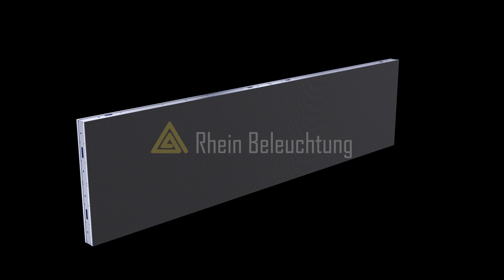NG T3 Video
Continuous innovation in LED display technology has become an indispensable part of indoor environments. In this field, we take pride in introducing our latest product - the NG-T3 LED cabinet display. This product combines minimalist design, ultra-thin and ultra-light features, along with a range of cabinet sizes starting from the standard 25cm unit, catering to the diverse needs of indoor LED scenarios. What's more, it supports various installation methods, including fixed installation, floor installation, and suspended installation, to meet the requirements of different clients.

Design Excellence:

The NG-T3 LED cabinet display stands out not only for its sleek appearance but also for its functionality. With a thickness of just 3.3cm, it boasts an ultra-thin design, seamlessly blending into various indoor environments with its minimalist aesthetic. Moreover, its ultra-light design simplifies installation, reducing the burden and minimizing stress on building structures, enhancing flexibility in your indoor space.

Versatility in Sizes:

The NG-T3 is not only about aesthetics but also about versatility in size. With multiple cabinet sizes customizable to your requirements, starting from the smallest 25cm standard size, it meets the demands of various settings, from small-scale commercial displays to large-scale entertainment venues. Whether used as an information dissemination tool or to present high-definition images and videos, NG-T3 excels.

Exciting Double-Sided Display:

What's truly exciting is that the NG-T3 supports double-sided display, allowing you to showcase two different contents simultaneously on a single screen.

If you are interested in the NG-T3 LED cabinet display or wish to learn more details, hesitate no more. Our team is dedicated to providing you with consultation services, assisting you in selecting the product that best suits your needs, and creating more eye-catching indoor LED scenarios. Regardless of your requirements, NG-T3 is equipped to fulfill them and add infinite brilliance to your premises.